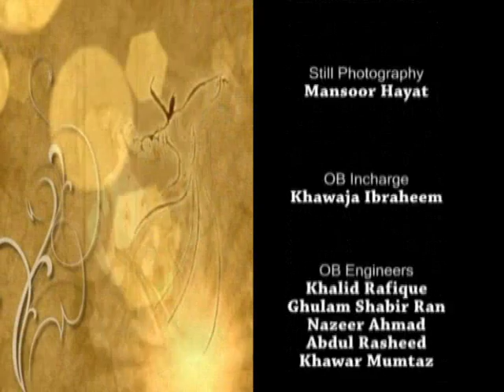Tahira Syed | Pahari Music Show | Virsa Heritage Revived